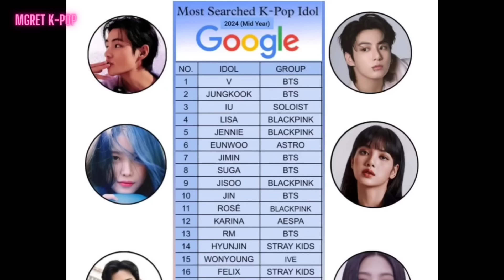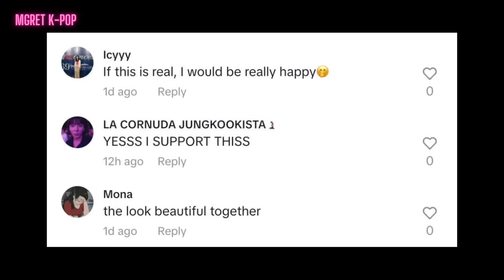الأخبار الكورية تأكد علاقة الحب بين روزي و اونو من استرو 😱 رد فعل الكوريين صدمة 😭 شعبية ليسا قلت !